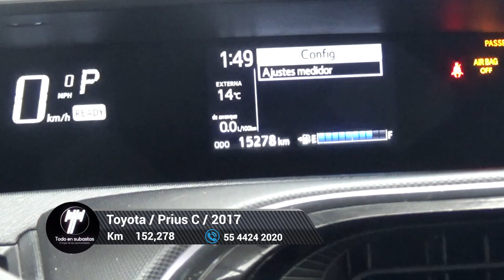Toyota / Prius / 2020 - 6398